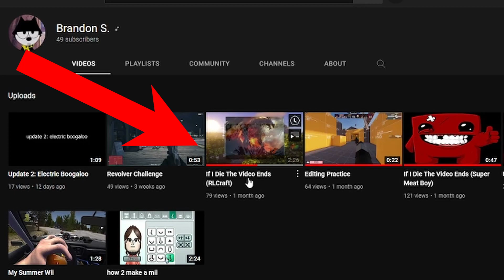When I die the video ends: RLcraft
when I die the video ends... That's it that's the whole video I. I don't I know what you want from me.